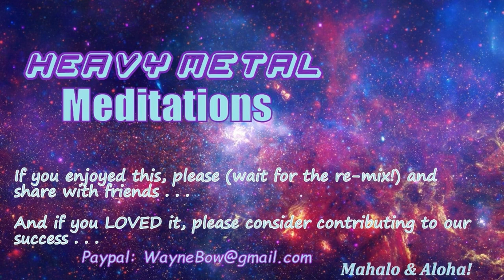2021-10-16 Remix - Heavy Metal Meditations #54